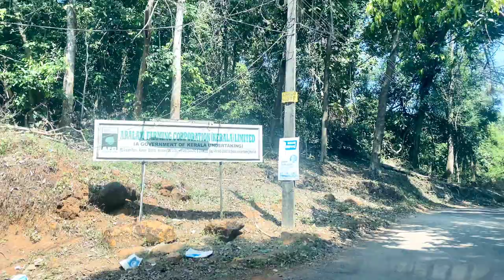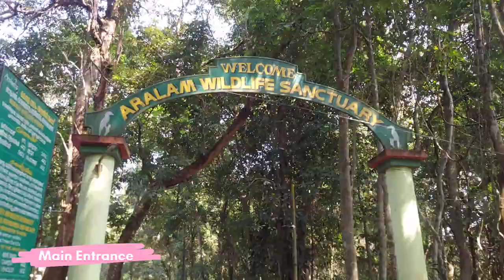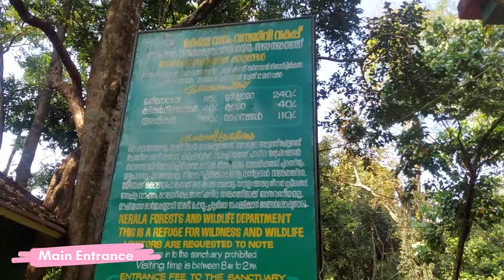Aralam Wildlife Sanctuary | Kannur Tourism | Kerala |@mirashbasheer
it's a short and quick trip to aralam wildlife sanctuary, Kannur, Kerala